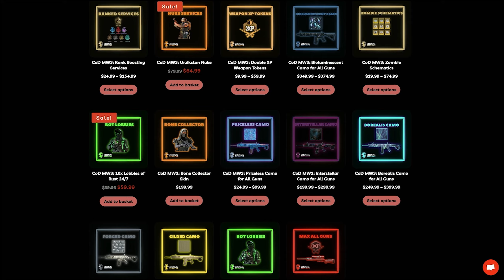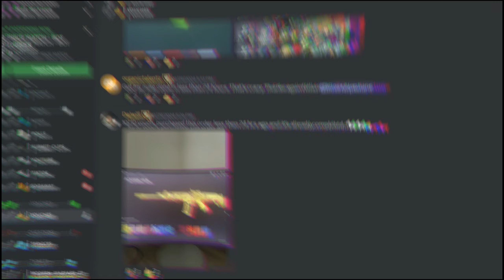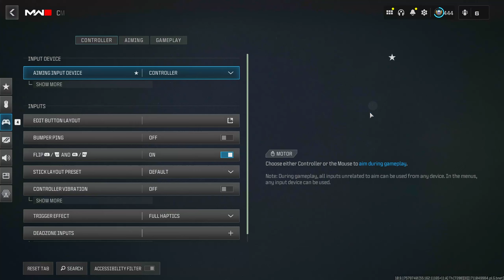10-10 Sensitivity looks like I’m Cheating… (Updated Settings)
10-10 Sensitivity looks like im Cheating + Settings

👔▬▬▬▬ BOSS SERVICES ▬▬▬▬▬👔
For the Safest, Cheapest, MW2 Services Like
Max Guns, Unlocking All Camos, Nuke Skin, Rank Boosting and so much more!

👔▬▬▬▬ BOSS SERVICES ▬▬▬▬▬👔